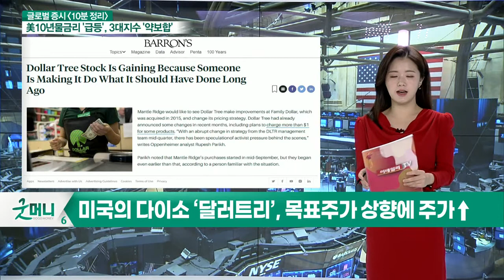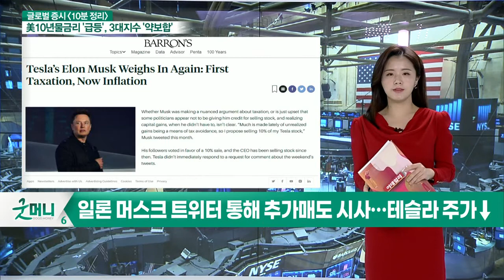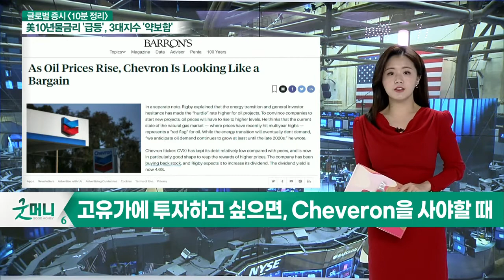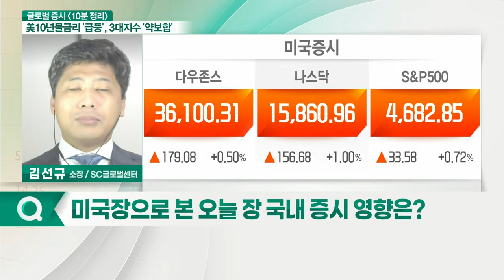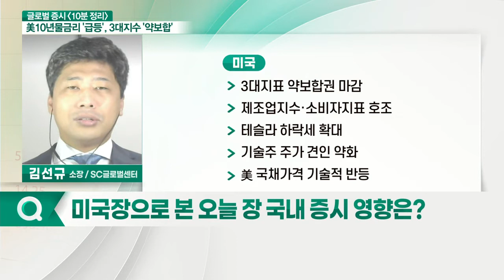3대 지표 약보합권 마감 / 제조업 지수·소비자 지표 호조 / 테슬라 하락세 확대_글로벌 마감 증시 (20211116)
- 미국의 다이소 ‘달러트리’, 목표주가 상향에 주가↑
- 일론 머스크 트위터 통해 추가 매도 시사… 테슬라 주가↓
- 보잉, 787드림라이너 인도 재개에 가까워지고 있어
- 고유가에 투자하고 싶으면, Cheveron을 사야 할 때
- 귀리우유업체 ‘오틀리’, 어닝 쇼크에 주가 ↓

- 3대 지표 약보합권 마감
- 제조업 지수·소비자 지표 호조
- 테슬라 하락세 확대
- 기술주 주가 견인 약화
- 美 국채 가격 기술적 반등
- 美 엠파이어스테이트 제조업 지수, 월가 예상 상회
- 경기 회복 신호 나오는 중
- 바이든-시진핑 화상 회담 진행
- 美-中 관계 긴장 완화 기대
- 글로벌 탄소배출권 전쟁 중
- 친환경 에너지 다시 주목

- 기술적 반등에도 불구 외국인·기관 수급 연속성 無
- 상승 여력 관망 관점
- NFT 등 급등 테마 진정
- 코로나19 재확산에 제약·바이오 다시 반등 중
- 중국 발 원자재 규제 등 해소 여부 주목
- 반도체·자동차 단기 반등 주목
- 외국인·기관 양매도 우려 및 하락에 주의